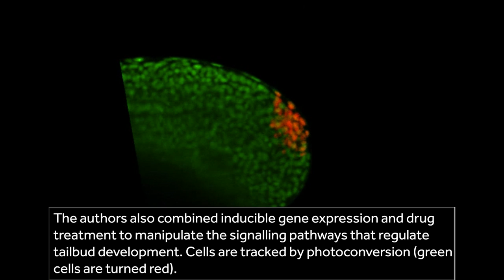Making mesoderm in the zebrafish tail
In a new Development paper from Volume 144, Issue 8, Benjamin Martin and coworkers at Stony Brook University in New York investigate the induction of paraxial mesoderm in the zebrafish tailbud.

Using cell transplantation, inducible gene expression,  expression analysis and cell tracking with photoconversion, the authors describe a unique mechanism of mesoderm induction, distinct from what happens during gastrulation.